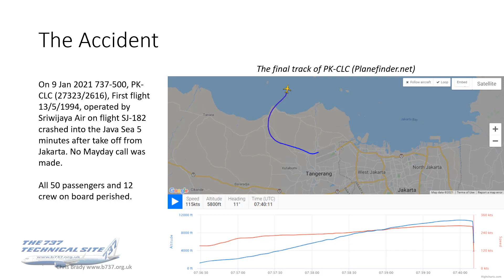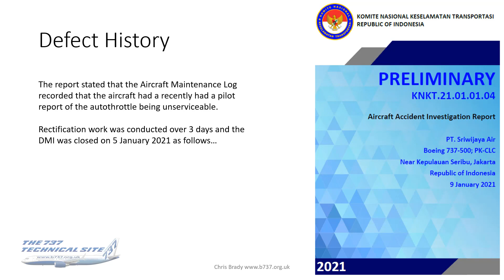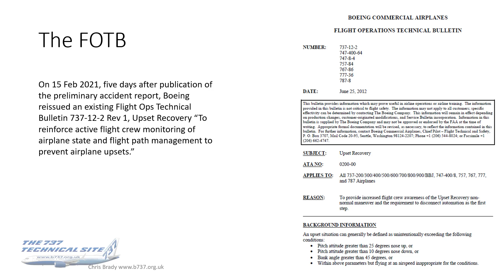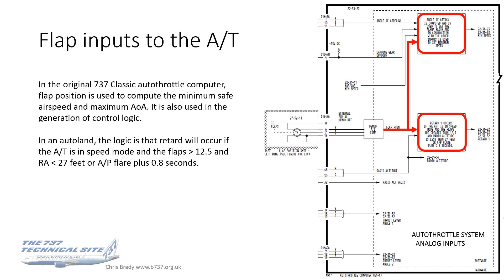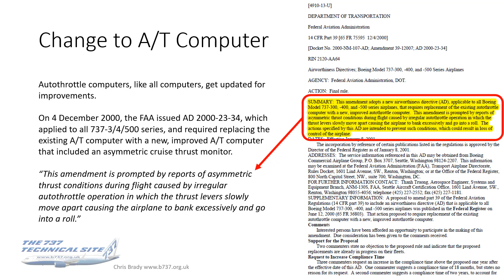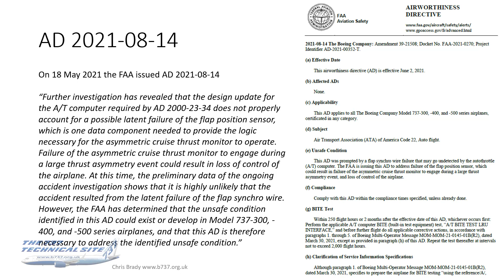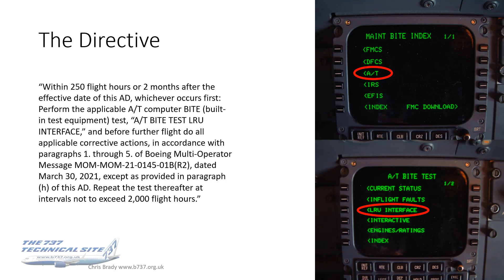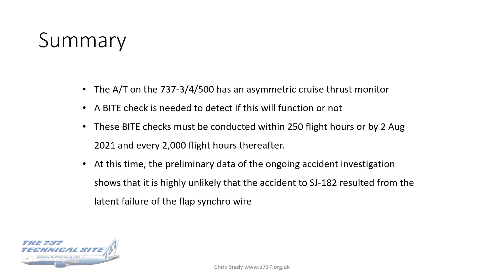737 Autothrottle Flap Synchro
This is a detailed look at the 737 Classic autothrottle computer issues discovered during the investigation of Sriwijaya Air SJ182 at Jakarta on 9 Jan 2021. It covers the A/T design, Boeings MOM and the FAA AD’s.